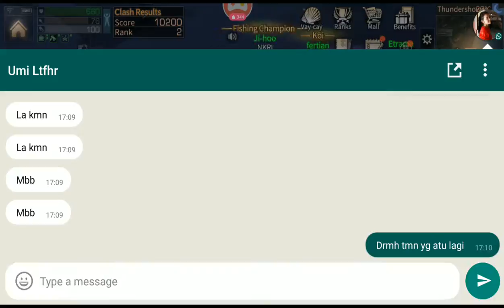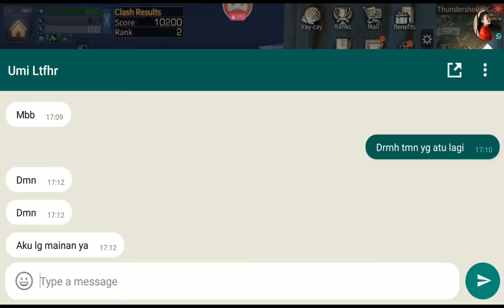Game Life After Indonesia 🇮🇩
Life After Prepare War at Charles Town
Sarver Snowhighland Camp NKRI